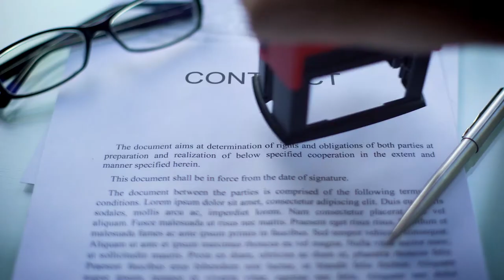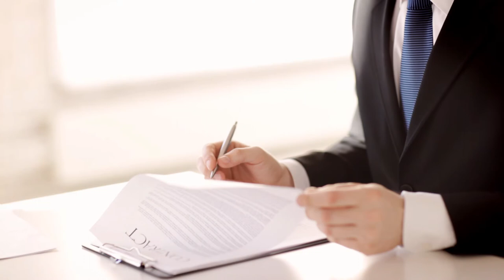Signature Management Associates Inc. (Explainer video by MyeVideo)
Industry